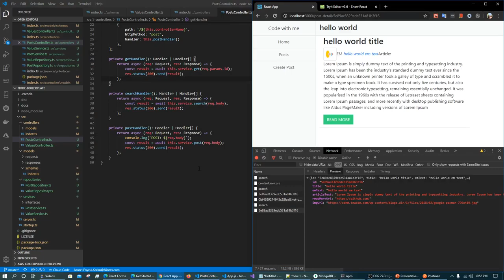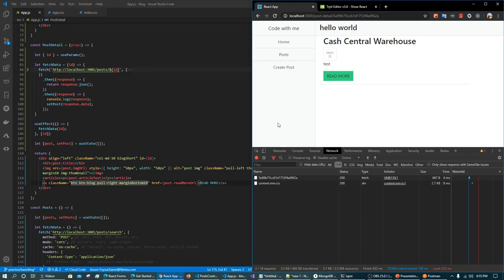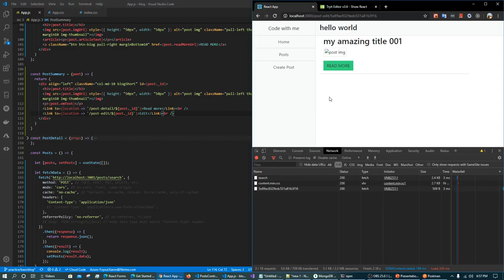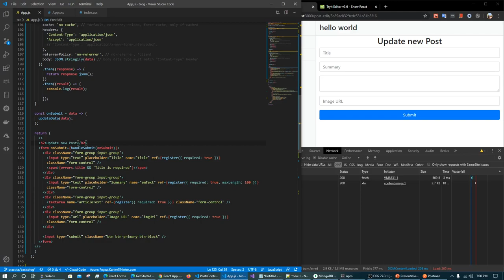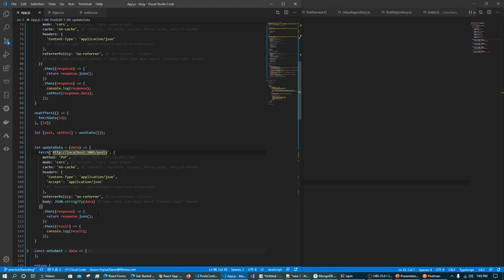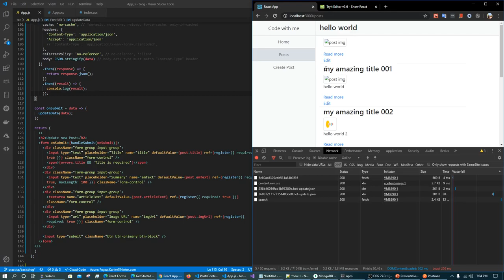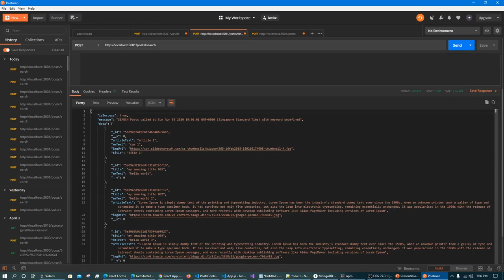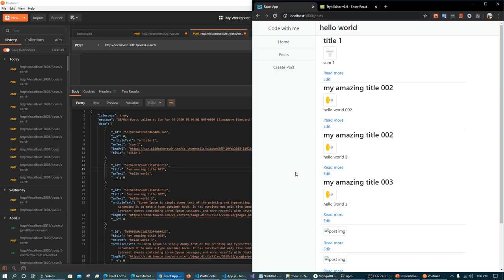(Bangla) NodeJS ReactJS CRUD App: 3.10 - Update data from React Form through NodeJS Api to MongoDB